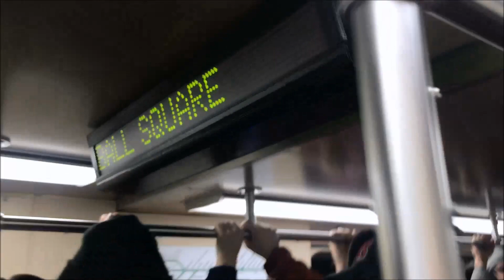First GLX Train from Medford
Riders pack one of the two cars on the first trip to Boston from Medford/Tufts Station on the opening day of the MBTA Green Line Extension to Medford on Monday, December 12, 2022.